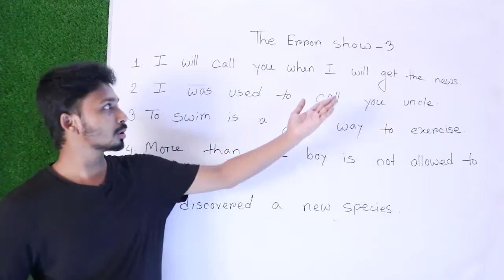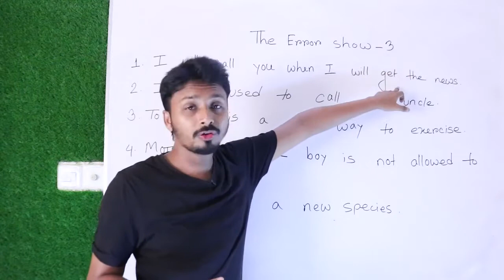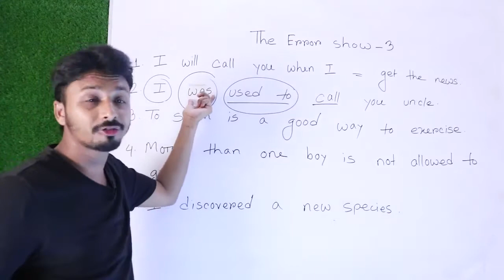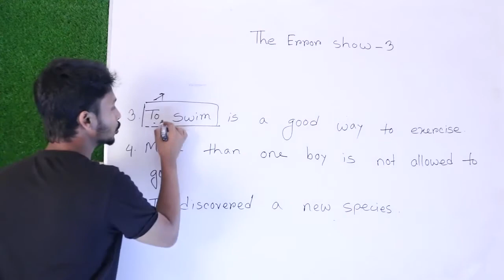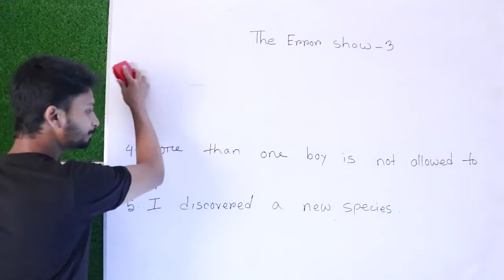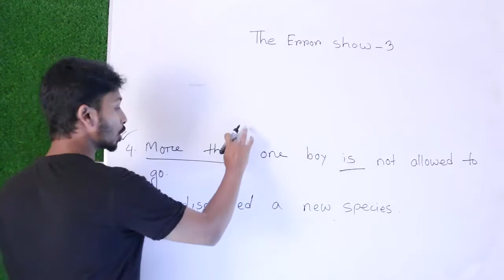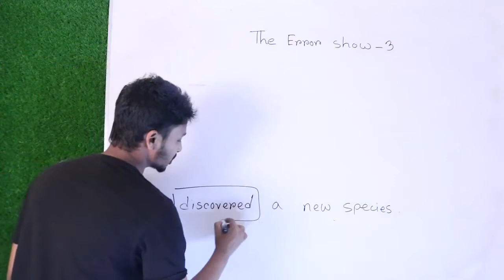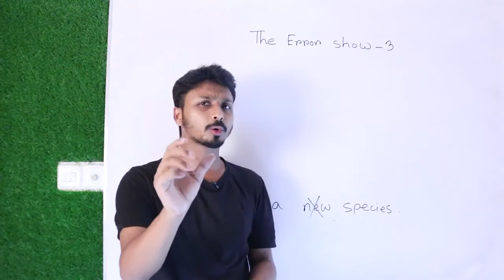Common Grammatical mistakes || The Error Show-03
OK... This is serious! I want you to stop what you are doing... Stop watching random YouTube videos about cats 🐈 and listen up!
These are the 5 MOST COMMON GRAMMAR MISTAKES that English learners make! When I learned English at university, even advanced-level English learners made these mistakes!

We HAVE TO fix them!
That means you AND me! 🤓📚🙋🏻

You are definitely making these mistakes (or at least SOME of them!) and I want to help you fix them!
Take the time to study with me. Learn which areas of English grammar you need to work on!